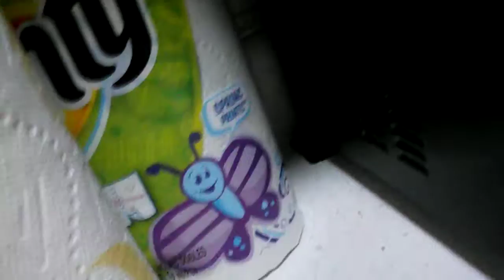TREY's NEW Invention MAYDIP